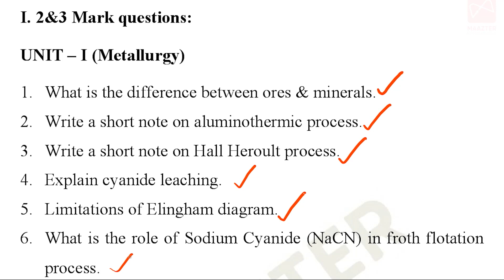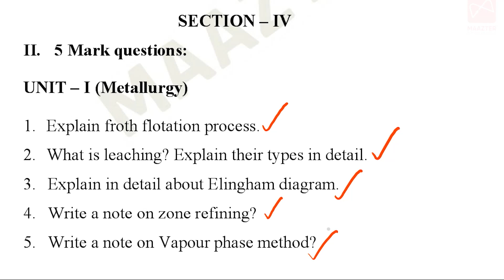12th Std Chemistry | Unit 1 | only 11 Questions- To cover first Unit | Most Important Questions